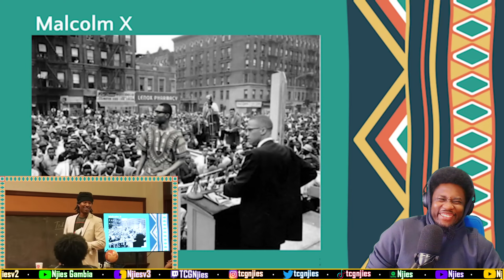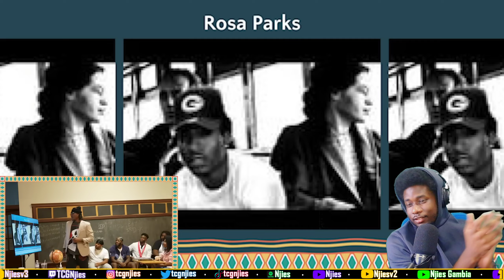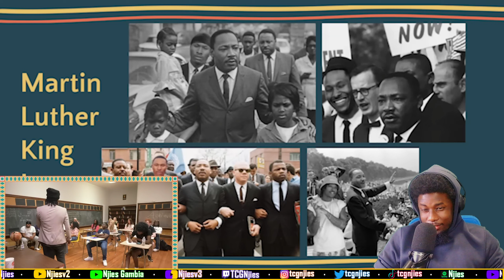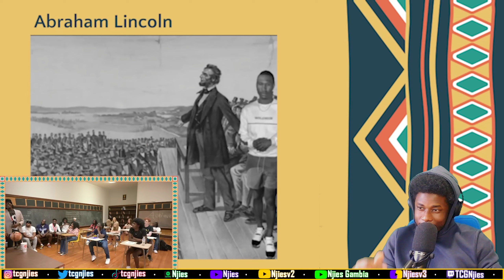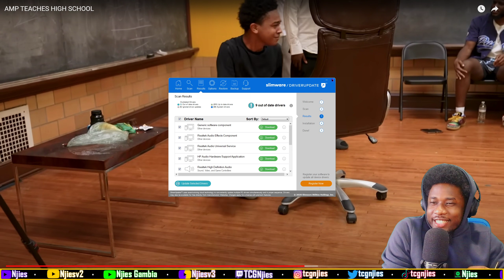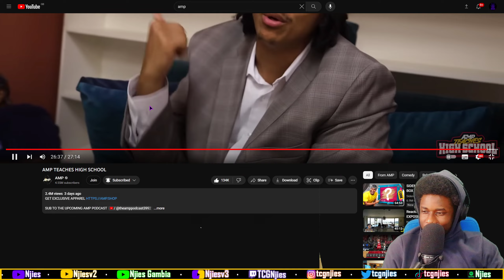BACK IN 1987🤣🤣🤣 AMP TEACHES HIGH SCHOOL [UK REACTION🇬🇧]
Welcome to the TCG🥷🏿 non-music reaction channel, TCG🥷🏿 stands for "Triple C GANG🥷🏿" and my name is Njies🥷🏿 a dual heritage Gambian/Jamaican born in Leeds UK. Over here we react to anything that isn't music being Sidemen, Beta Squad, Footasylum, AMP, Memes, Sports, etc. STAY TRIPLE C'd CALM, COOL & COLEECTED AT ALL TIMES😁

AMP TEACHES HIGH SCHOOL